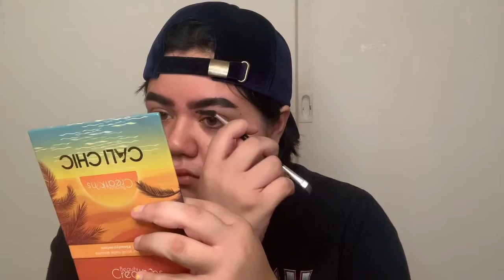Kim Possible Cosplay (genderbend or not, I'll let you decide)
Here's a little Kim Possible (whatever you decide to call it) tutorial! Hope you all enjoy it and. Thank you guys for watching!